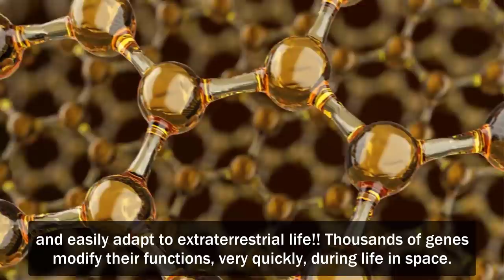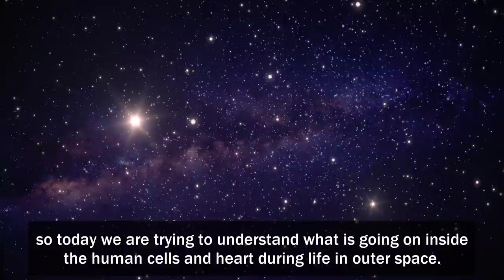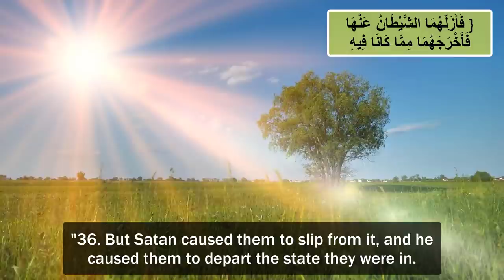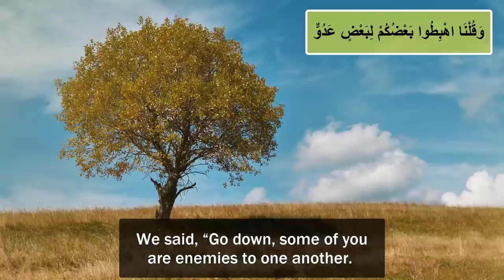هل عاش آدم خارج الأرض وهل نظرية التطور صحيحة علميا English subtitle